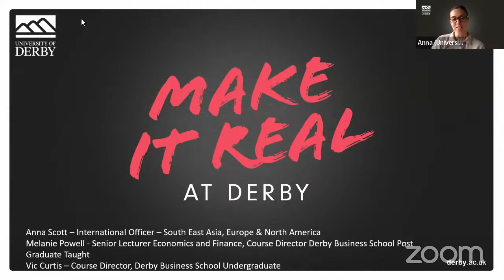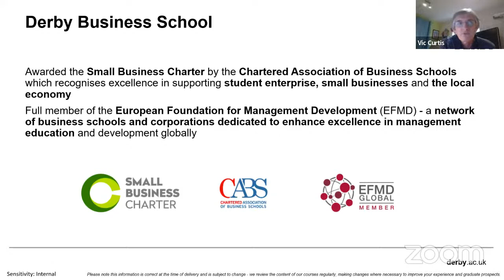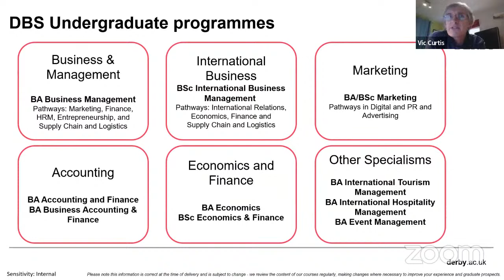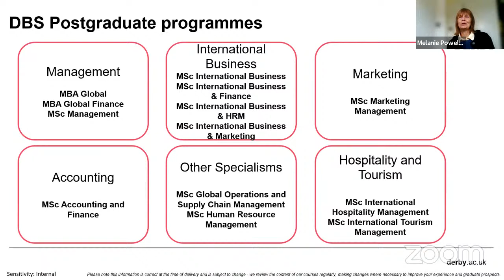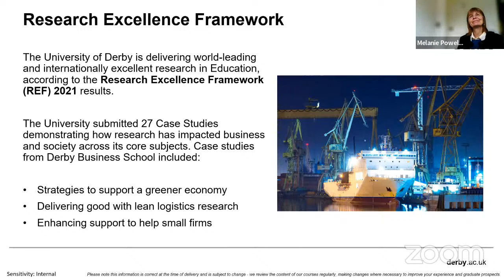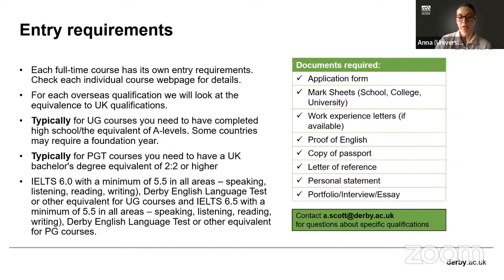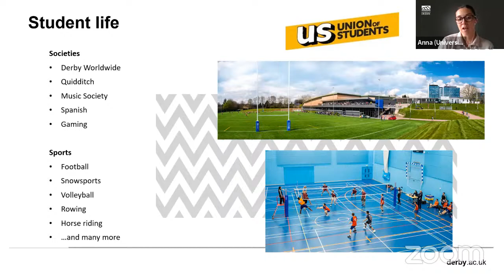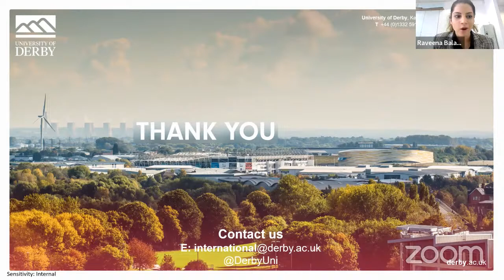Online Seminar - Derby University